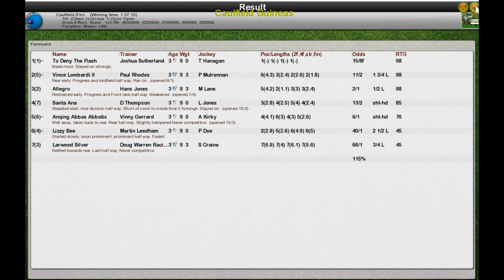FR Wk13 R12 Caulfield Guineas